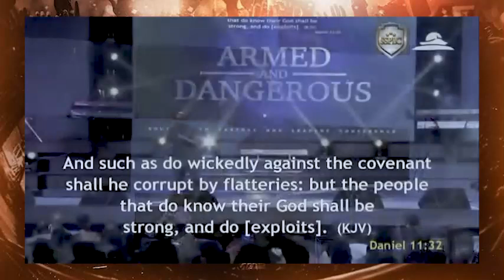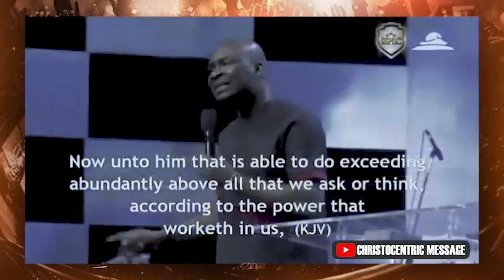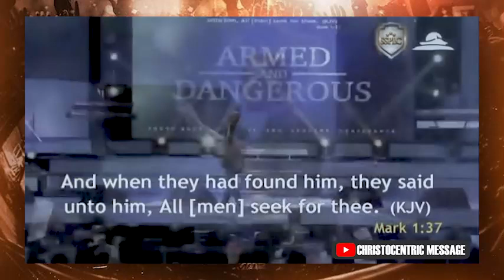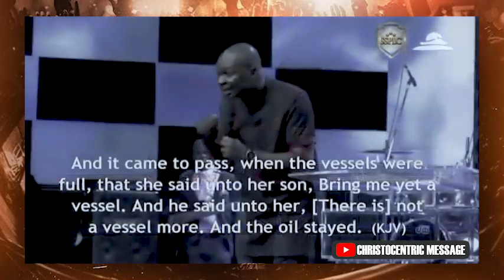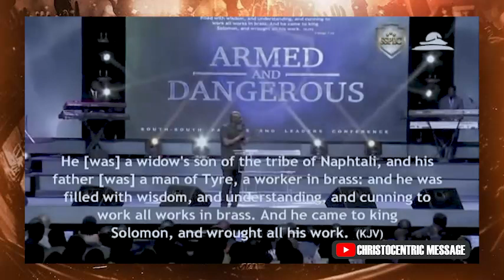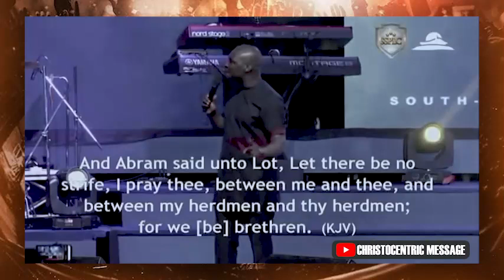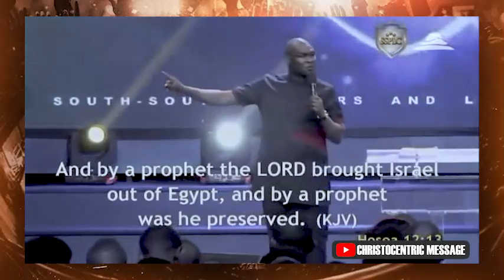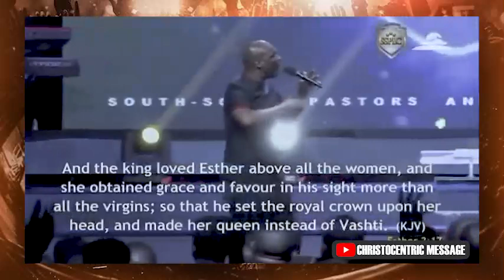YOU WANT TO SEE YOUR LIFE TRANSFORM? DO THIS - APOSTLE JOSHUA SELMAN